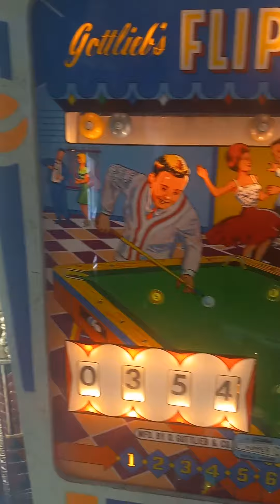GOTTLIEBS "FLIPPER POOL" WEDGE HEAD PINBALL MACHINE 1967 ONLY 700 PRODUCED! MAY 16, 2023.